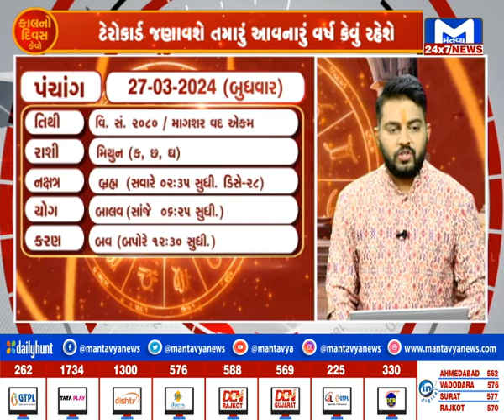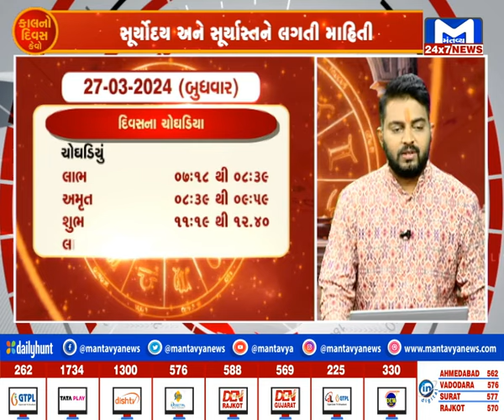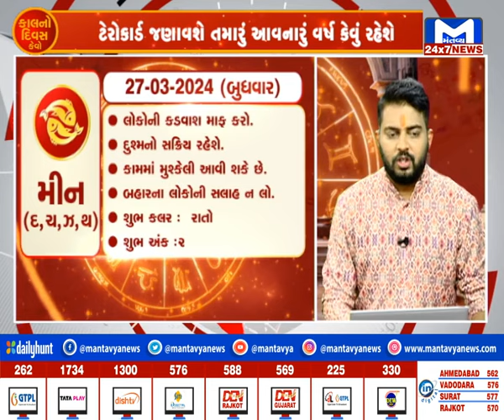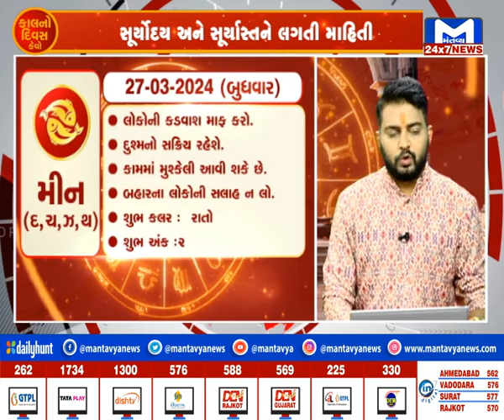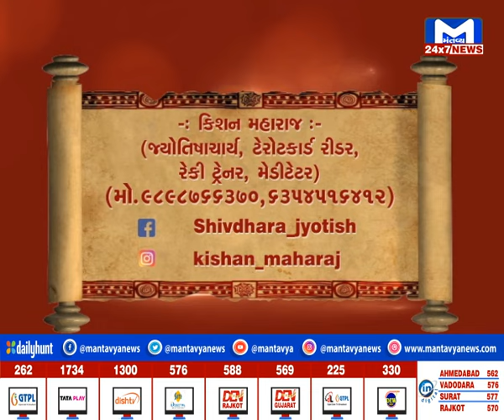જુઓ...કેવો રહેશે તમારો કાલનો દિવસ ? | MantavyaNews